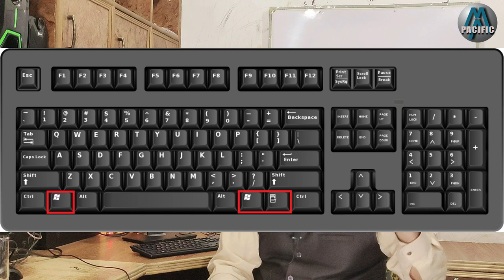Keyboard & Mouse Explanation |Basic Beginners Training Class No 8 Urdu / Hindi | Lecture No 8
Pacific Mentor Like our Facebook Page...! Pacific Mentor Don't forget to tag our Channel...!
Don’t use Pacific Mentor content any platform.

PACIFIC COMPUTER TRAINING INSTITUTE
Make It Easy education is the passport to the knowledgeable future. Our main motive is to educate and encourage students to think wisely in the different field. Make It Easy Education makes learning an easy process. It can be viewed by anyone within any age group. The information is easy and simple to understand. Make It Easy Education aims in making your competitive life easier.
It is an input device to give computer some input. It is like pen in writing. It is called
keyboard because it is comprised of a board with keys installed. Every key sends unique
information to the computer.
Process of key pressing
A keystroke is a single press of a key on a keyboard.
There are different types of keyboards. Standard keyboard is the most commonly used
keyboard. Key arrangement can be different for these keyboards. Some may have special
keys for other tasks than just typing. These special keyboards are usually used for multimedia
purposes like video editing, sound design etc.
There are usually 104 keys on standard keyboard. Pressing the key once and releasing it is
called a key stroke.
These are used to enter alphabetic characters. These characters become uppercase when
pressed with shift key or caps lock is on.
There are 10 numbers or numeric keys (1, 2, 3 to 9 and 0) on standard keyboards. These are
used in the same fashion as typewriters‟ keyboard to enter numbers. These become symbols
or punctuation marks when pressed with the shift key.
Special keys
Shift, ALT and Control (Ctrl) keys are special keys and when pressed with other keys,
perform special operations. For example ctrl+c will copy the selected file or text, shift+
character key will print that character in capital.
Escape keys
It is used to escape/exit from certain type of applications.
Function keys
F1, F2, …. F12 are called function keys. These are used for different purposes. For example
F5 is used to refresh the web page in internet browser. F1 will open help window.
Arrow keys
There are four keys(arrow Keys) for cursor navigation.
Left arrow key, Right arrow key
Up arrow key, Down arrow key
Numeric keypad
On the right side, a separate area is reserved for numeric keys, mathematical operational
keys(+ , - , * , /) , enter, dot and Num Lock key.
Space Bar
It is horizontal wide key, in the lower most row. It generates space between two characters.
Punctuation keys
These are keys to enter punctuation and are located on the right side of alphabet keys.
Enter key
Enter or return key cause cursor to go to next line, form or window to perform its default
function.
Application key
It launches the menu with the keyboard rather than the usual right mouse button.
Toggle keys
Caps lock, Num lock and Scroll lock keys are toggle keys. At the top right corner, there are
arrows keys would scroll the window instead of moving the cursor.
Print screen key
toggle key. If it is in the insert state than any character pressed while the cursor is placed
within a word gets inserted. If the key is pressed and it is in the overwrite state than any char
pressed while the cursor is placed with get overwritten.
Home key / End key
It is used to go to start (home key) or end (end key) of the document.
Page up key / Page down key
It is used to go to previous (page up key) or next (page down key) page.
Delete key
The key used to delete characters.
Backspace key
The key used to delete the preceding characters.
Non-Typing Keys
Alt, Ctrl and shift keys are non-typing keys. They don‟t print anything when pressed. These
when pressed with other keys, modify the usual operation of that key.
For example, Alt + F4 close the active window.

|| Content || 1. writer ✍ :- Zeeshan Aslam (Pacific Mentor) 2. voice 🔊 :- Zeeshan Thank You